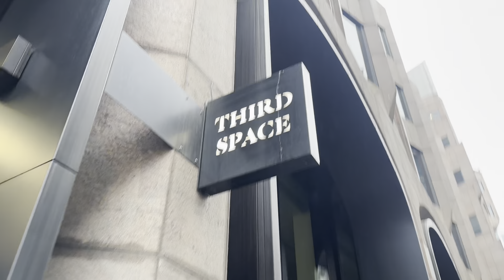Ep. 3 Post-Hyrox Thoughts and Training Plan | 16 Weeks Out From Hyrox Worlds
Just finished the Hyrox EU Open Championships in Vienna with a time of 1hr 12mins.
Came 12th in my age group in a highly competitive field.
This is the week after the race where I reflect and how things went and what my plan is moving forward into Worlds.